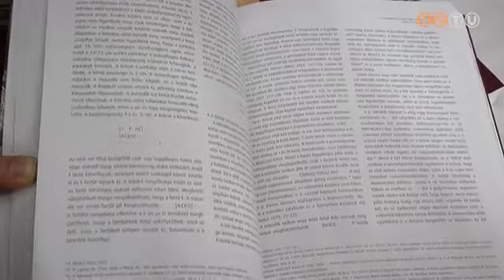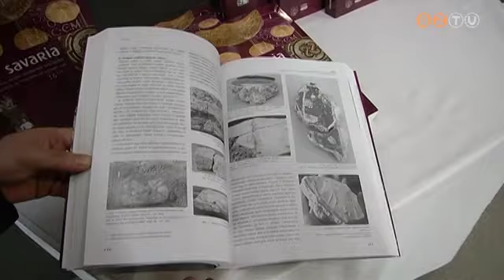Mintegy két kilogramm tudomány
Többen így jellemezték a most megjelent múzeumi értesítőt. A kötet a sorban a harminchatodik. Szerdán, az Iseum Savariense Régészeti Műhelyben tartottak kerekasztal-beszélgetést a kiadványról.